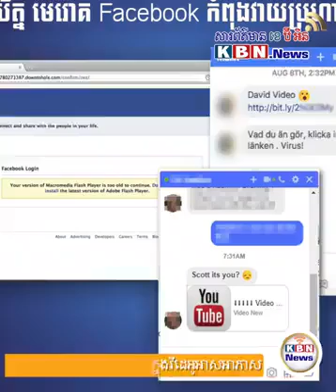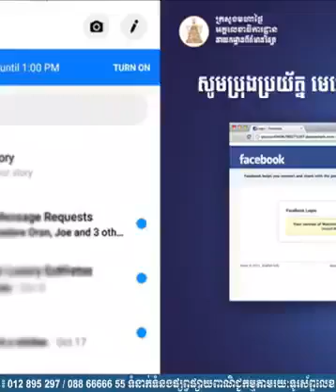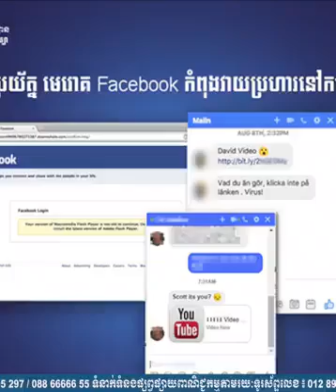ចែករំលែកបន្តផងក្រសួងប្រកាសក្ដៅៗបើឃើញ Linkនេះផ្ញើតាមឆាតកុំចុចឱ្យសោះប្រយ័ត្នជាប់មុខក្នុងវីដេអូអាសអាភាស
🙏🙏🙏សូមជួយចែករំលែកបន្តផង! ក្រសួងប្រកាសក្ដៅៗ បើឃើញ Link នេះ ផ្ញើតាមឆាតកុំចុចឱ្យសោះ ប្រយ័ត្នជាប់មុខក្នុងវីដេអូអាសអាភាស
Cr: KBN News